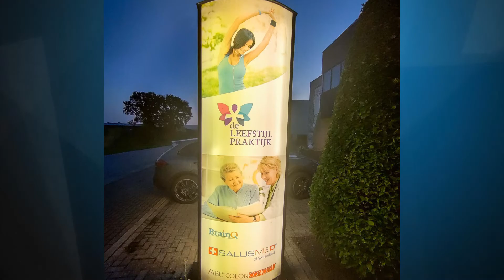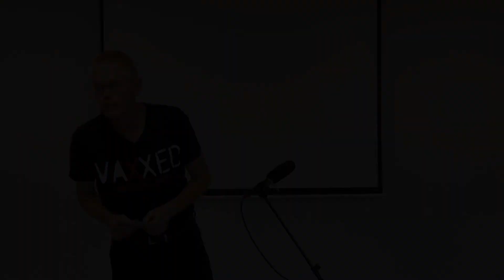Informatieavond voor vaccinatietwijfelaars: Toon Weisenborn - deel 4 (slot)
Maandag 19 juli spraken drie deskundigen bij De Leefstijlpraktijk in Geesteren op een objectieve manier over "het vaccin" en konden er vragen worden gesteld.
Eén van de sprekers die het publiek wist te boeien was natuurkundige Toon Weisenborn.